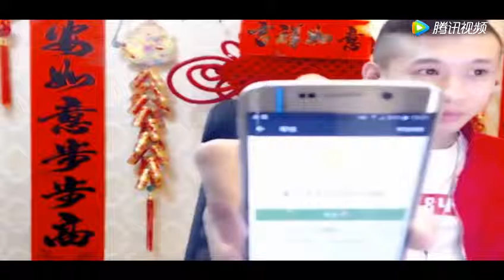MC天佑找回了自己之前的微信，里面的零钱竟然有11万多！